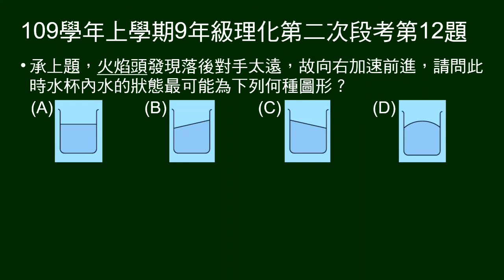109學年上9年級理化二段第12題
承11題，手持水杯向右加速，水杯內的水最可能呈現何種狀態？